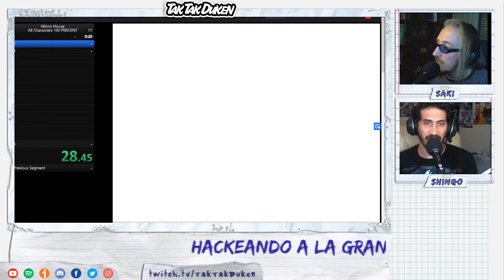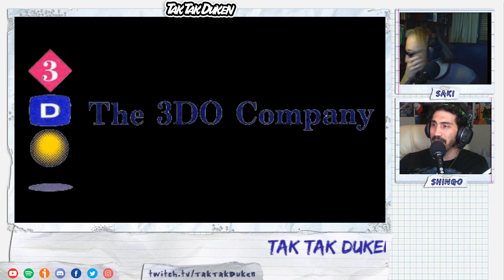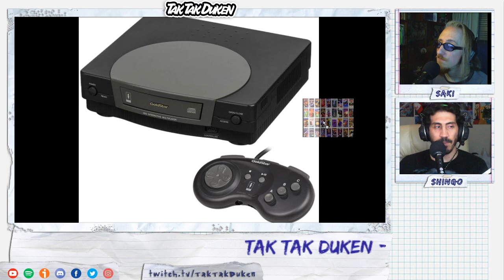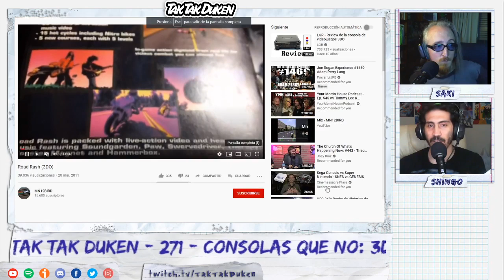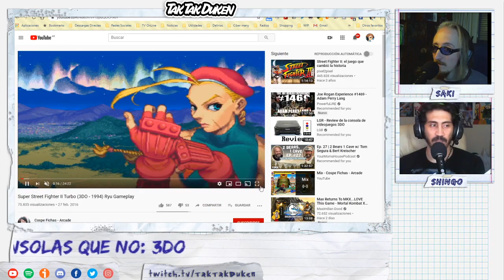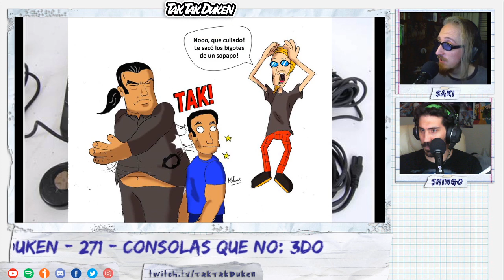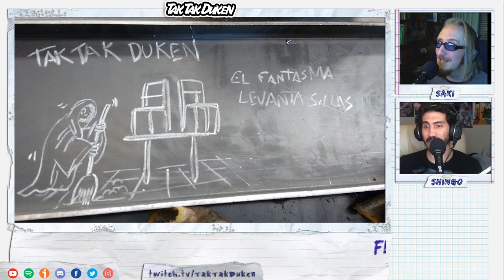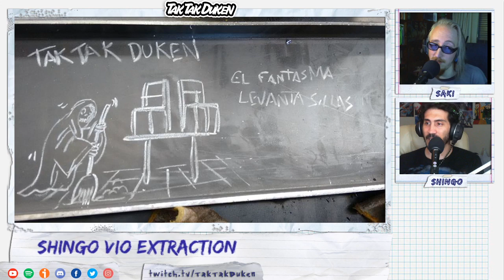Tak Tak Duken - 271 - Consolas que NO: 3DO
Hoy Shingo nos trae un informe de una consola que podría haberse transformado en un icono de los noventa, pero no. Así es, esta vez toca hablar de la 3DO. Un recorrido por su creación, historia y curiosidades.

Todo eso, como siempre, más noticias, fernetudos, consigna y recomendaciones.

Buena semana!